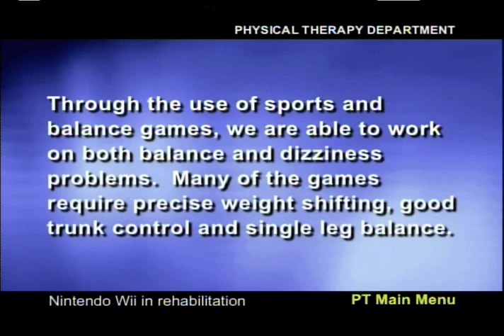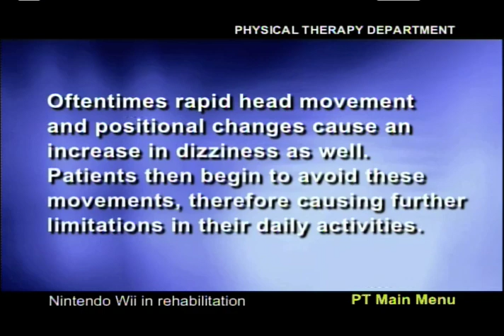Using Wii for Vestibular Rehabilitation at National Dizzy and Balance Center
Several factors must be considered when designing a vestibular rehabilitation program for an individual patient. Therapeutic efficacy may be limited by the extent and location of damage to the vestibular system, and the current activity level of the patient. Status of visual and proprioceptive systems, physical strength, motor skills, and integrity of the cerebellum are critical to the successful application of a vestibular rehabilitation program.
Vestibular rehabilitation is typically designed as a therapist-directed patient-motivated home-based exercise protocol. vestibular rehabilitation exercises are graduated, beginning at the minimal skill level that the patient is capable of performing; complexity is increased as compensation and habituation occur. Patients have regular follow-up visits with the therapist until compensation and habituation are complete and optimal balance is attained.